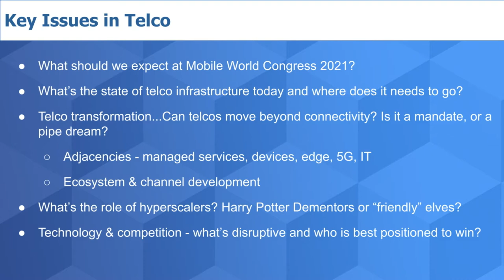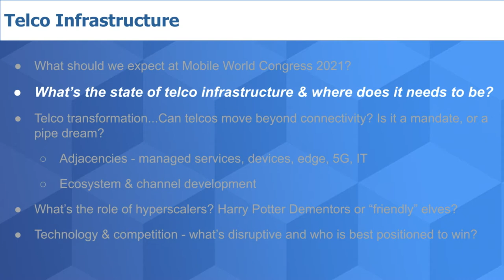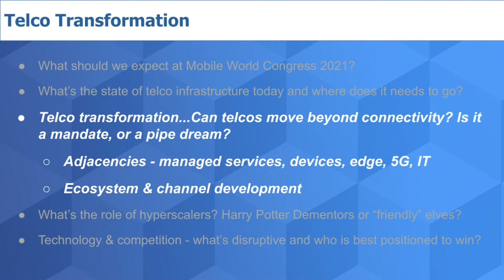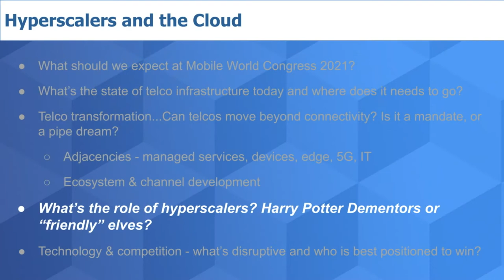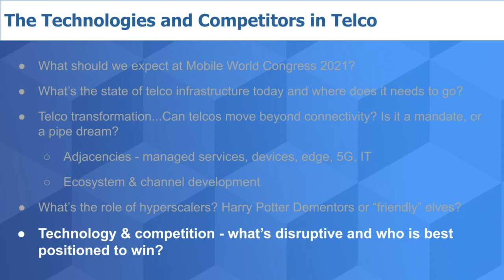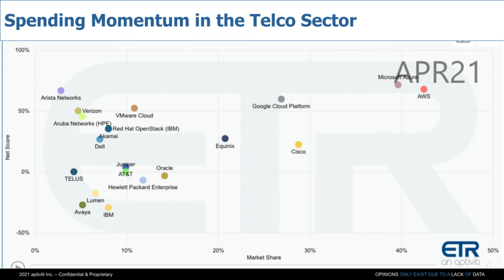Breaking Analysis: Mobile World Congress Highlights Telco Transformation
Chris Lewis from Lewis Insights joins Dave Vellante for Breaking Analysis